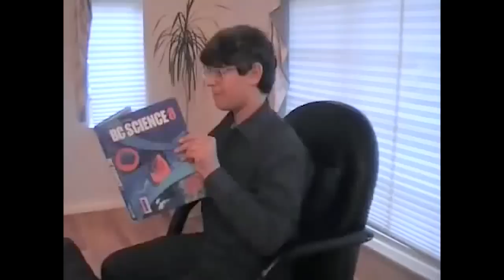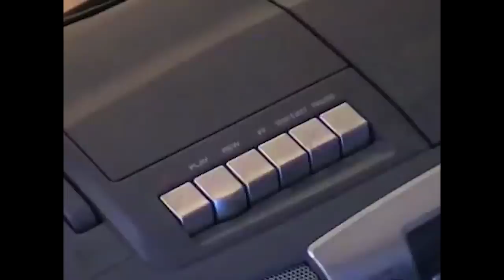Mario's Rock Band! (FULL) - Cute Mario Bros. (2008)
Luigi gets Mario "Rock Band" for his birthday, but things take a turn when they start fighting over the spotlight.